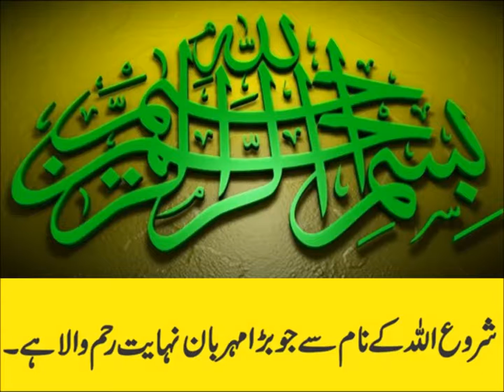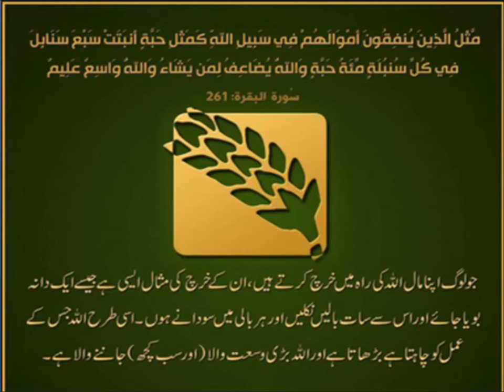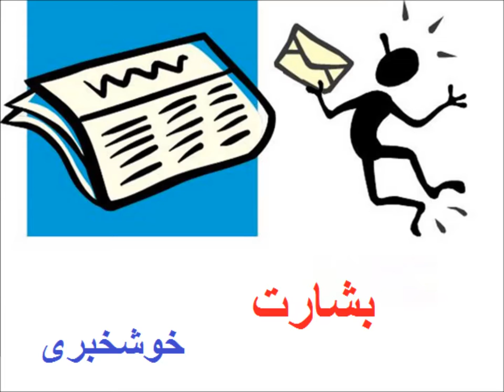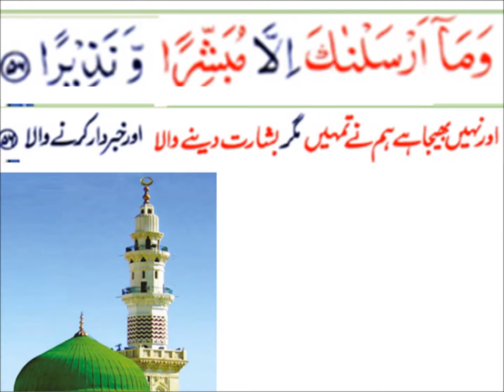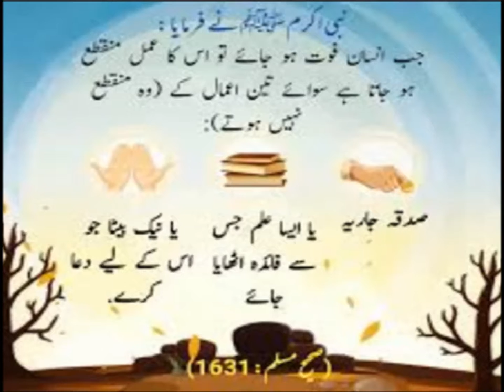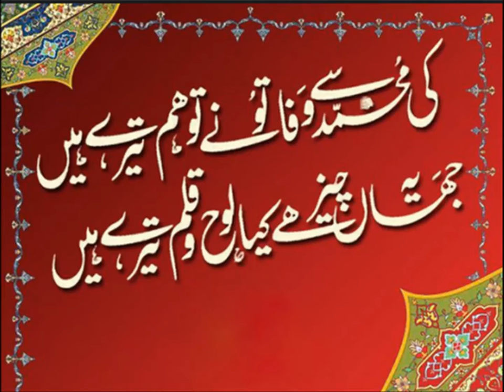Urdu Kahani/اردو کہانی خدمت خلق ایک عبادت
5th class Urdu sabaq 4.5, Urdu story Khidmat e Khalaq, اردو سوال جواب